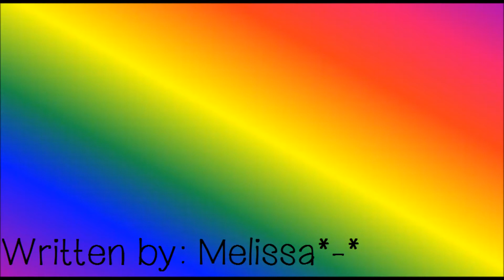Welcome to Pine Hill: Intro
Special thanks to DreaminColor84 for helping me pick the names for the cast! :D